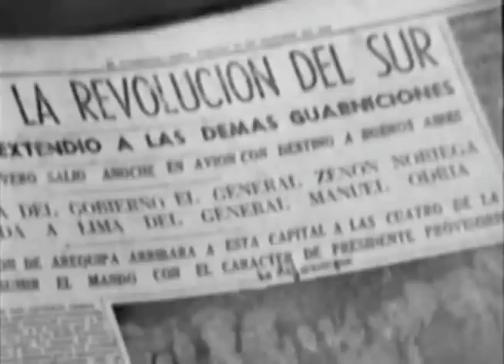Pilgrims of Christ in Peru - Part One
Documentary produced by the first 50 years of presence of the Missionary Society of St. Columban in Peru. This documentary has three parts. In this first part narrates the social and political situation of Peru before the arrival of the first Columban and their subsequent integration to the work of the new Lima rapidly growing product of migration from the provinces.